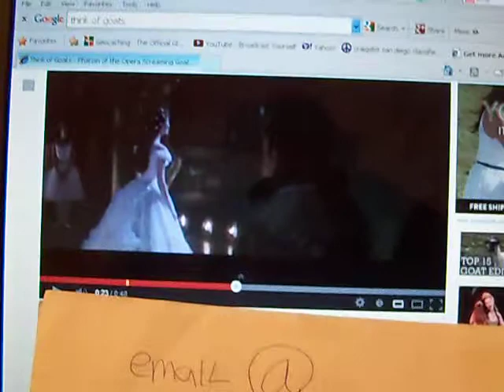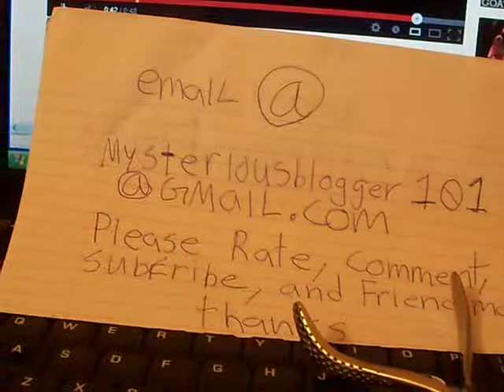Think of Goats Phatom of the Opera Screaming Goat Edition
Think of Goats - Phatom of the Opera Screaming Goat Edition with my comments.

i admit it would be real funny if this really happend

if christine did this in a phantom of the opera show i  GUARANTEE  the understudy would be out in the very next opourtunity. because the show director will be having a little chat with christine backstage.